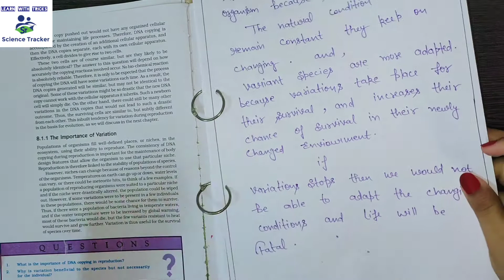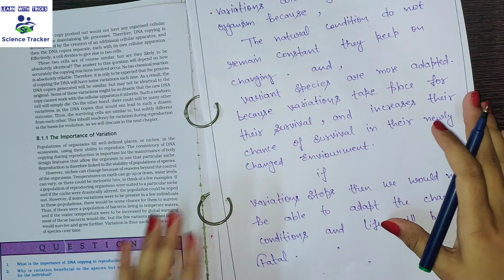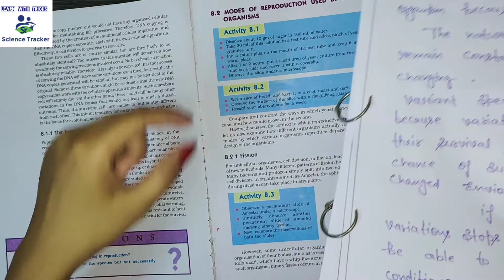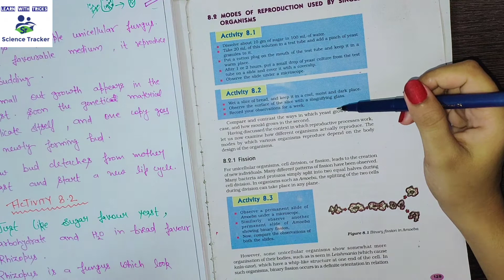🔴 CL10 || CH8 || The Importance of Variation